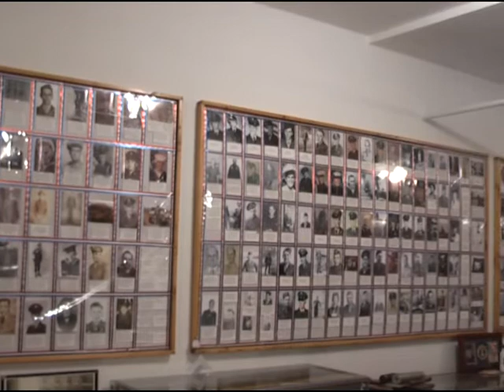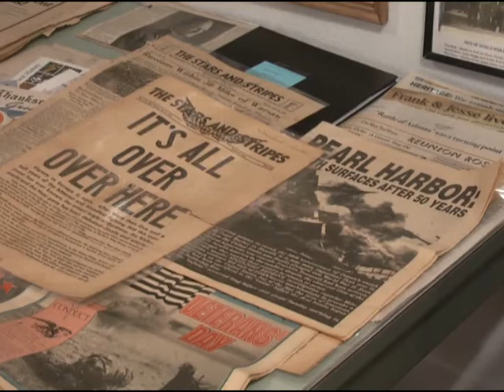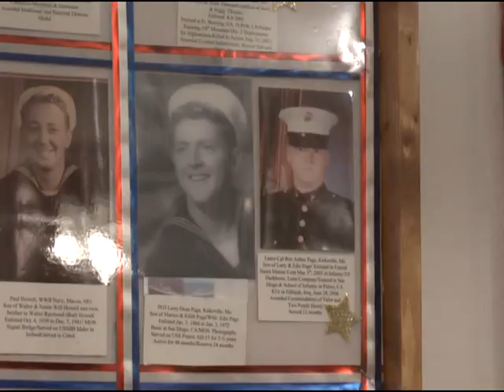Macon soldiers remembered through military room display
MACON, MO. -- Four years ago, Sally Watts and her daughter-in-law Jan Watts had an idea to start a military room display at the Macon County Historical Society Museum.''